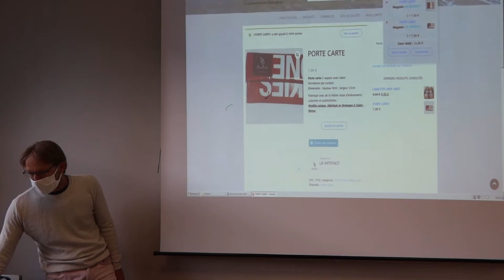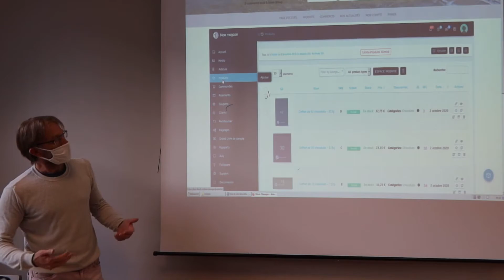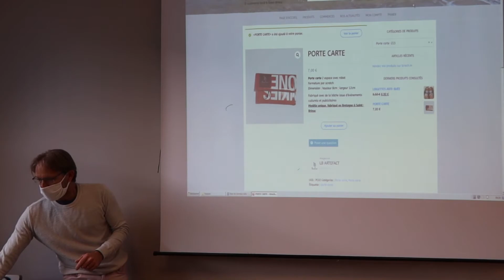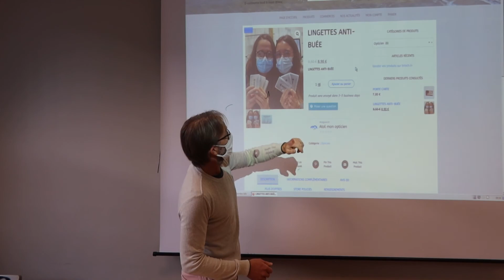BTS GPME - Un grand projet - Explications par un professeur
Ce professeur nous explique ce qu'il a réussi à faire avec ses élèves de BTS GPME ! Une plateforme créée par ses élèves permettant aux commerçants Briochin de mettre en vente leurs produits pendant cette crise sanitaire... Explications en vidéo !